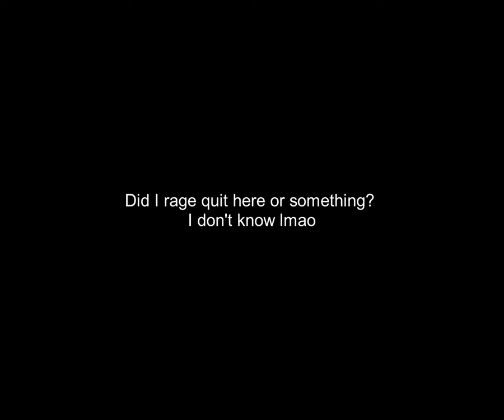DIGGING DIRT FOR 12 MINUTES STRAIGHT ***100% CLICKBAIT***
A video more entertaining than any clickbait vlog or 3am challenge channel with the same amount of ads. Just a little dig at Jake and Logan Paul. See what I did there?